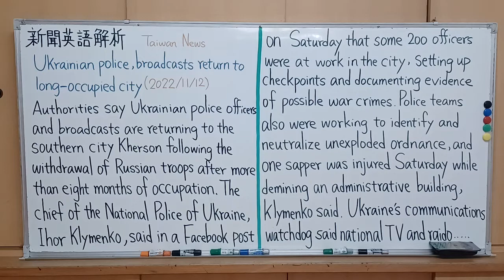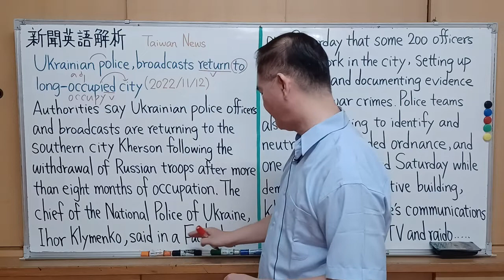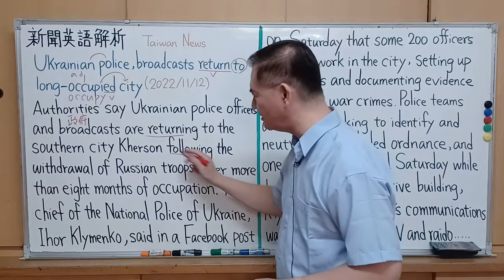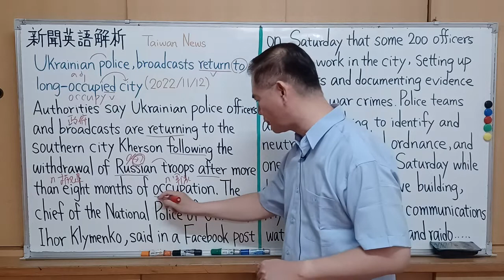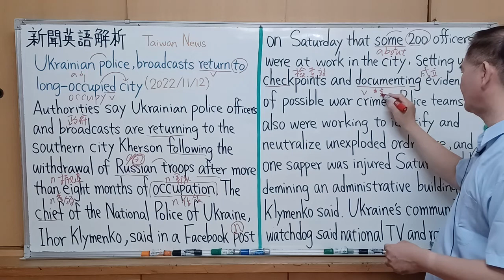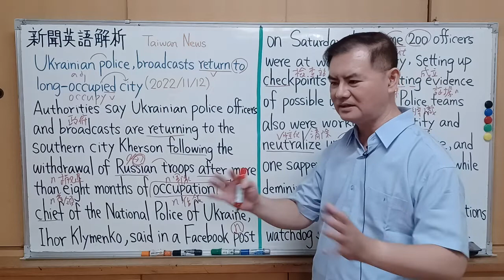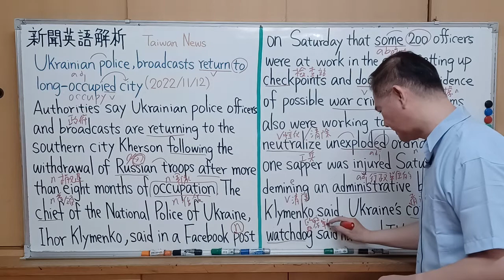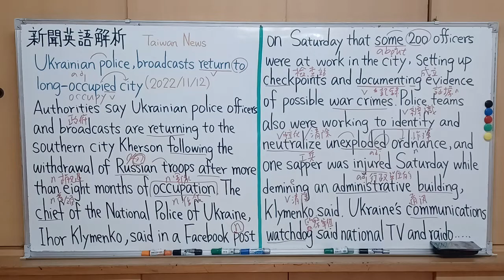Mr.Chen英文教學---新聞英語解析(俄軍全面撤出赫爾松 烏軍收復赫爾松 !) 全民英檢中級 , 中高級, 多益測驗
Ukrainian police, broadcasts return to long-occupied city
(2022/11/12)
資料來源: Taiwan News